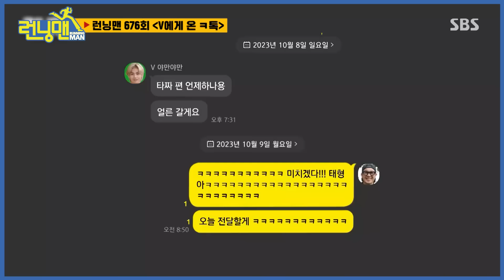유승호X뷔 런닝맨 특급 만남 성사 기념 비하인드 인터뷰💜💛 런닝맨 RunningMan | SBSNOW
SBS '런닝맨'